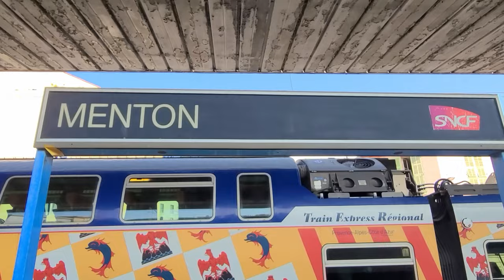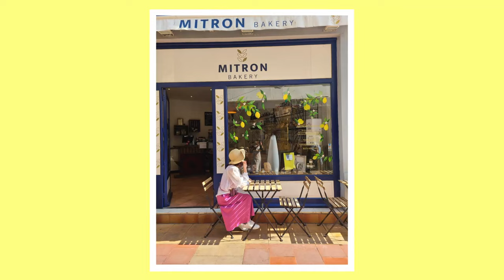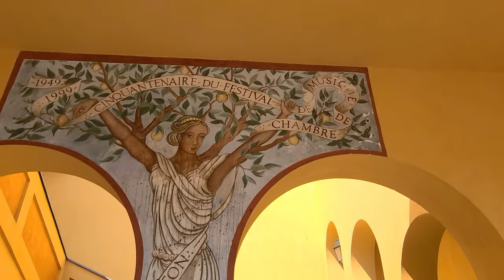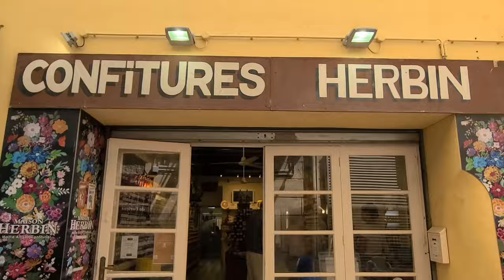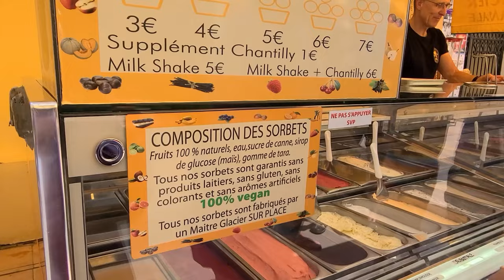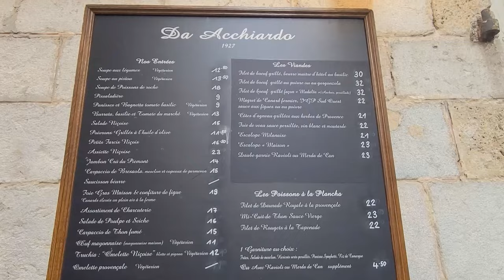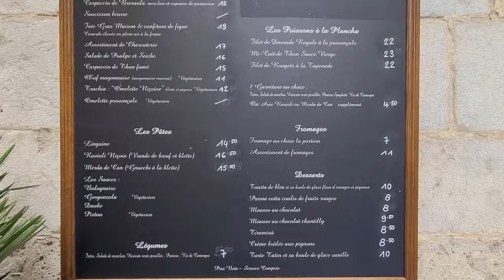Guide to Menton France | Great restaurant in Nice | Day trip from Nice | South of France Travel Vlog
Hello! I'm Hiroko.

In this video, I'm sharing my exploring in Menton, French Riviera, Côte d'Asur, in France.

Menton is a town famous for its lemon festival, which is close to Italy and Monacco.
It takes 30 minutes by train from Nice.  Great place for a day trip from Nice.

"Menton" is a place where you can spend a relaxing time in the atmosphere of a rural town. You can see the beautiful scenery with the rows of “yellow” and “pink-style” buildings.

I had a dinner at a local restaurant in the old town in Nice.  The food was delicious and the survice was great. It is a very popular restaurant so you should make a reservation.

I hope you will enjoy strolling Côte d'Asur, French Riviera with me.

Please set up the subtitles

＊Timeline＊
0:00 Intro
0:13 Breakfast at my apartment
1:00 Depart from Nice to Menton
2:59 Menton beach
3:36 Exploring Menton
5:45 Shopping in Menton downtown
7:50 Eating breads of the bakery in Menton
8:17 Dinner in a local restaurant in Nice

Mitron Bakery
8 Rue Pieta, 06500 Menton

Menton Viewpoint
06500 Menton

Escaliers
Rpe Saint-Michel, 06500 Menton

Basilique Saint-Michel Archange de Menton
Place de l'Eglise, 06500 Menton

Maison Herbin
2 Rue du Vieux Collège, 06500 Menton

Tutti Frutti
24 Rue Saint-Michel, 06500 Menton

Chez Acchiardo
38 Rue Droite, 06300 Nice